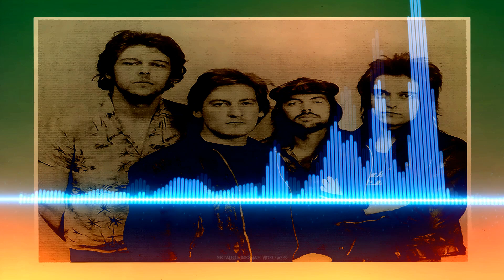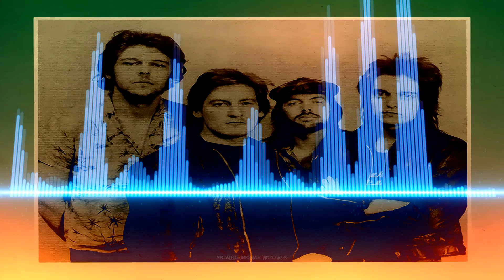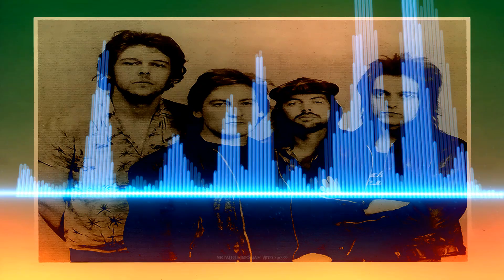Love's Melody - Ducks Deluxe (1975) HQ Audio HD Video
"Love's Melody" was released in 1974 on Ducks Deluxe 2nd album, Taxi To The Terminal Zone.

This is the first of a new type video I've been wanting to work up...basically some variations (hopefully progressing to some interesting things?) on audio levels and effects. The reason I want to branch out into this new, less involved type video is that there are simply so many great great songs that I want to get some remastered audio out for (and of course hopefully at least slightly interesting eye-candy behind them?!). and I can't give them all the more involved concept video; some I've tried to think of something for, but they defy visualization and others simply because I want to crank out something quick and (relatively) easy. I think they will serve as a fun distraction when I need a break. Hopefully I'll get more songs out...songs that I'd probably never get around to if I didn't have this new thing going! ;-)

This band was formed by an ex Brinsley Schwarz roadie...and is related to and shared members with many similar great acts...Brinsley Schwarz, Ian Gomm, Nick Lowe, Bram Tchaikovsky, The Motors, Graham Parker & The Rumour, The Tyla Gang, etc...these bands were big favorites of mine during the mid to late seventies (and beyond in some cases!). I'll feature some more vids by most of these acts as we go. Hope you enjoy this one!